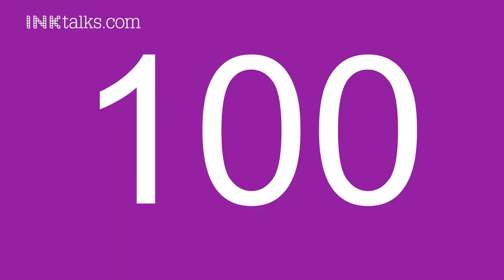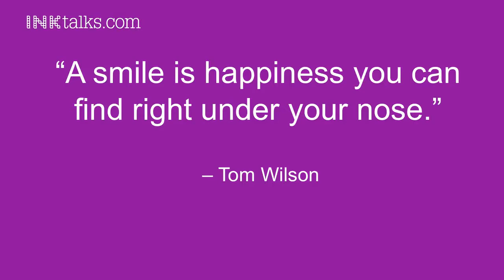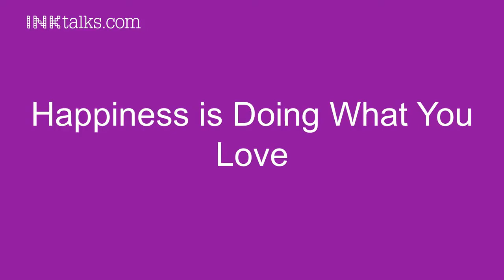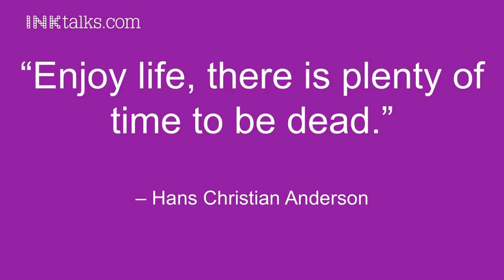Aisha Chaudhary_ Finding happiness